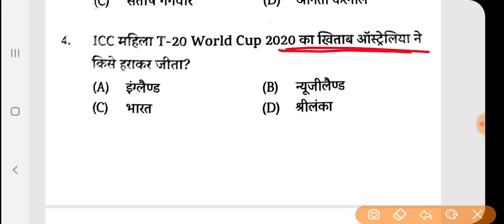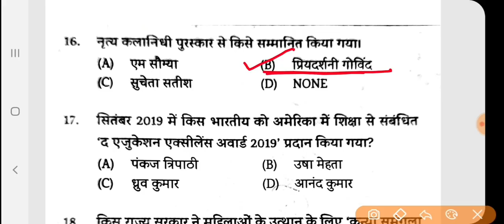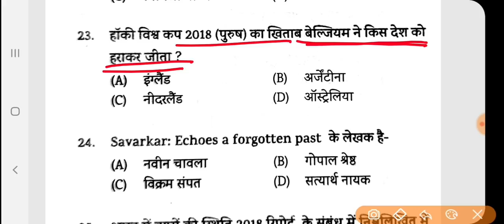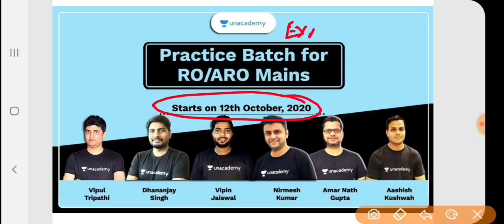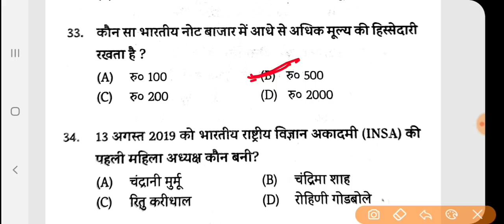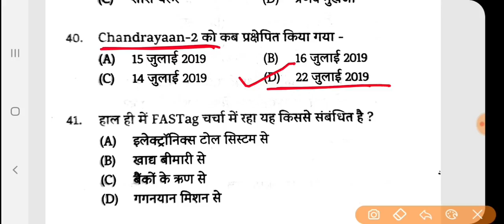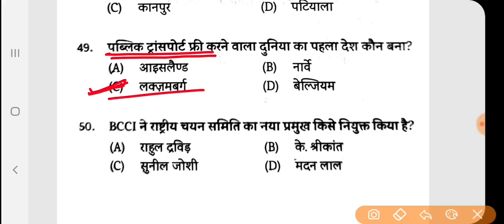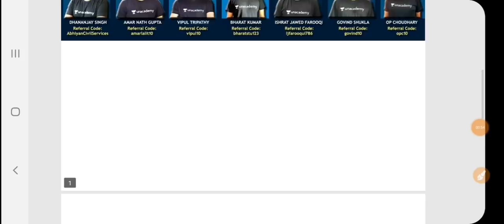Current Affairs (करेण्ट अफेयर्स) 2020|Top-50|Set-5|UPPCS 2020|RO/ARO|UPSSSC|UPSI|UPLEKHPAL|BPSC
Currentaffairs 2020
Top-50
Set-5
Uppcs 2020
Roaro exam date 20/9/2020
Medical science
Space science
Aapreshan, abhiyan
Budget 2020-21
Up budget 2020-21
Up special
Uppsc
Bpsc
Mppsc
Ukpsc
Cgpsc
Hpsc
Examlearner

For pdf join telegram channel 👇

Examlearner
Prepration for competitive exam